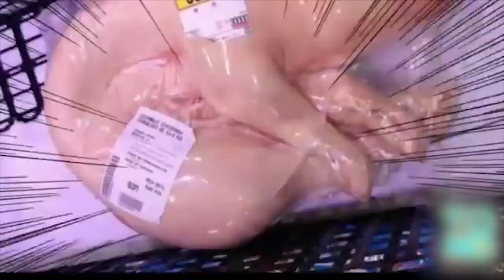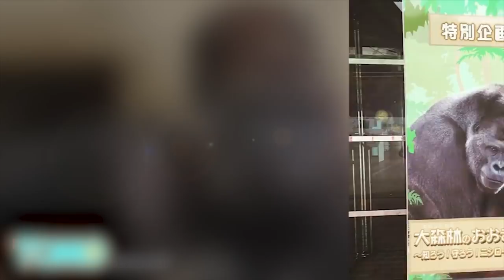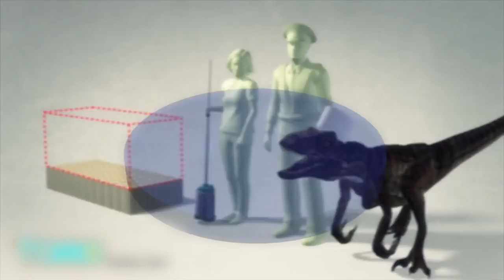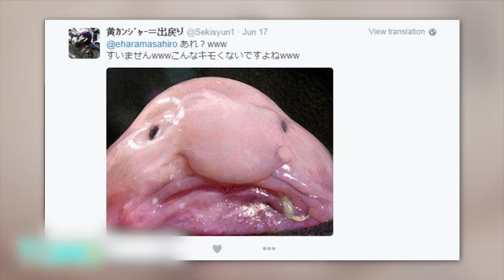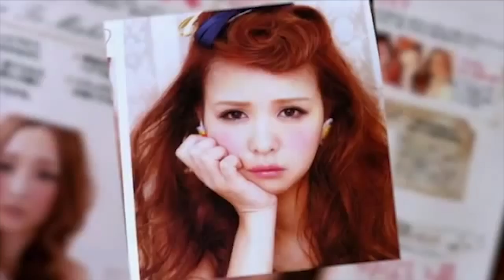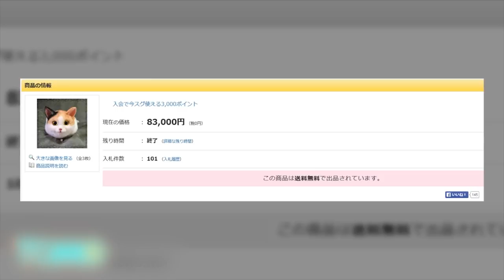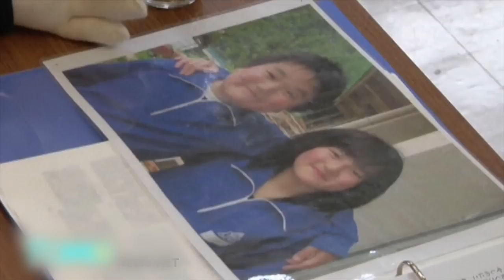Weird Japan: Useless inventions, bizarre food, strange internet trends and more - Compilation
1. Oct 17, 2015 — A Japanese company has invented a device that tells the user ahead of time when they will need to make a trip to the bathroom.

2. Sep 11, 2014 — A suckling pig is a baby pig that is slaughtered between the ages of two and six weeks and traditionally is roasted whole for special occasions.

3. Jun 17, 2013 — Eyeball licking, a new fad among Japanese teenagers is leading to the rise of eye-related infections such as conjunctivitis and eye chlamydia, doctors have reported. Eyeball licking, which is also called "worming" or oculolinctus, is an expression of intimacy, friendly, or otherwise, reports say.

4. Jun 29, 2015 — A western lowland gorilla named Shabani has women in Japan swooning over his good looks. The Higashiyama Zoo and Botanical Gardens in Nagoya, where Shabani lives, has recently experienced a significant increase in female visitors hoping to ogle and stare at the handsome Shabani.

5. Jul 18, 2015 — The Henn na Hotel, a new hotel in Japan, has the unique feature of being almost entirely run and controlled by robots.